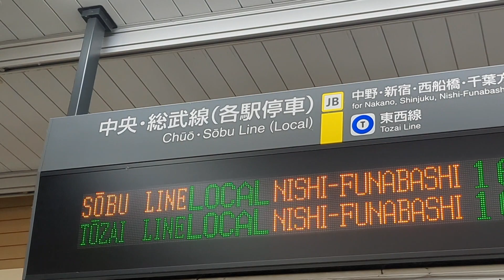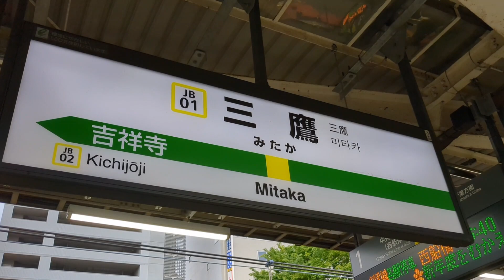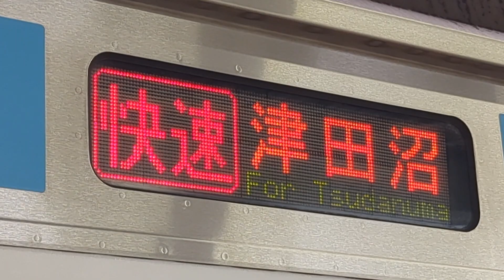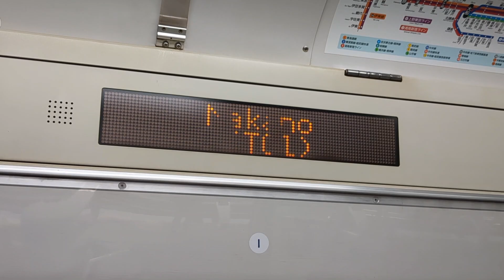【は？】JRで地下鉄をサンドイッチする"挙動不審な電車"に乗ってきた！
知らないうちにトンネルの中へ！！！！！！！！！！

2023年4月14日